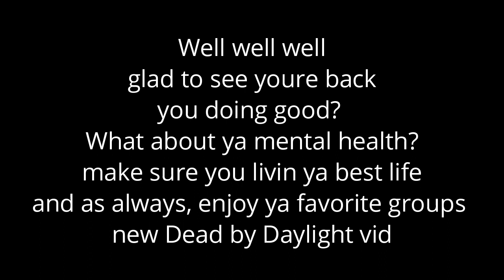THE FLASHLIGHT DIDNT WORK!!! // LPC plays Dead by Daylight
2022 YEAR OF LPC